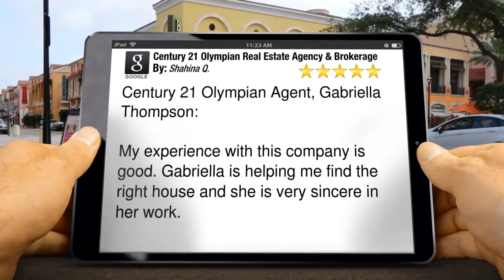Century 21 Olympian Real Estate Agency & Brokerage Houston Great Five Star R...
5 Star Review

        Century 21 Olympian Agent, Gabriella Thompson:

My experience with this company is good. Gabriella is helping me find the right house and she is very sincere in her work.

        Century 21 Olympian Real Estate Agency & Brokerage
        2626 S Loop W Fwy #118, Houston, TX,
        Houston TX
        77054